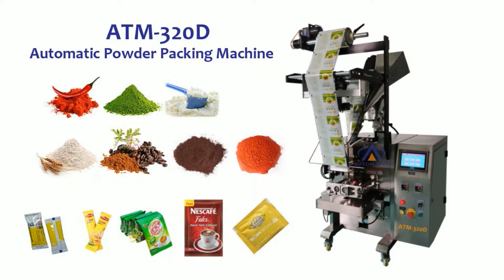AutomPack ATM 320D 5g 50g 1kg Washing Spices Coffee Mill Powder Packing Machine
AUTOMPACK' s mission is to keep developing intelligent vertical packaging machines and offer full automatic packaging solutions. till nowadays, we already have successfully developed over 25 types packaging machine included in pillow bag/gusset bag/quad seal bag/3 or 4 sides sealing bag, connected strip bag form fill seal bagger, a these equipment able to pack all different kinds of material such as most daily snacks, food, liquid, paste, Powder etc. forming and metal spares, high technical material, vegetable, etc. cover agriculture, industrial, manufacturing all sorts fields material and commodities to pack favorable through our vertical packing machine.
FAQ:
Make sample bags
▶▶If it's necessary according to your requirements, we can make sample bags for your reference.
Free machine adjustment before shipment
▶▶Our Autompack technical team will adjust the machine based on customer's request and take video to send to our customer to show the running condition of the machine.
Free Training CD to ship with machine
▶▶Our technical team will provide a trainning CD to our customer in order to train how to use the machine.
Life Long after sale service
▶▶Our factory will provide life long service, in order to help our customer to solve any problem regarding to the machine, such as replacement part, technique questions, etc.
Overseas door to door service
▶▶Our engineer overseas door to door service is available.
Warranty and after-sales service
▶▶One year warranty, 24 hours online technical service and solution can be offered.